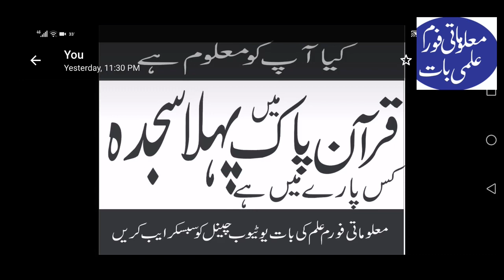pehla sajda kis pare mein hai || pehla sajda kaun se pare mein hai